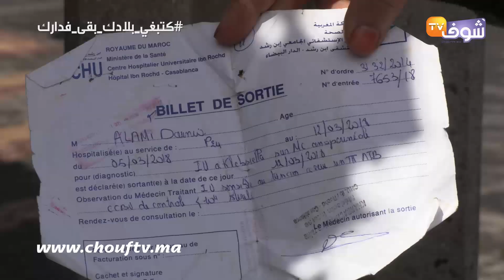فيديو مزلزل..مغربية كرشها مشركة ودايرا خنشة:"خنزت ومكرهتش نموت ويسالي هاذ العذاب"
بالدموع، كشفت سيدة عن تفاصيل مؤلمة خاصة بالجحيم الذي تعيشه بسبب المرض.